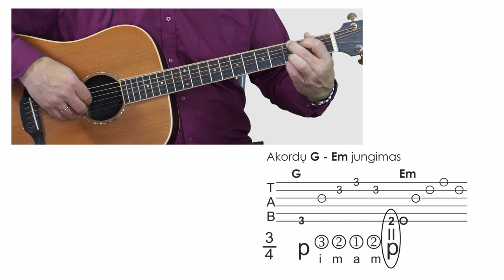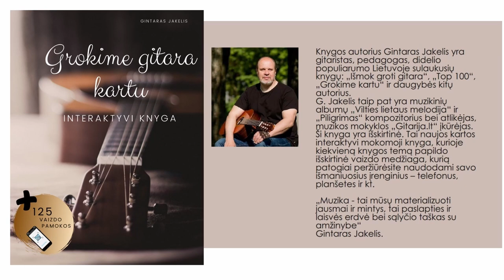Gitaros pamoka 🎸 Akordų jungimas - papildomas BOSAS. Mokomės groti gitara!